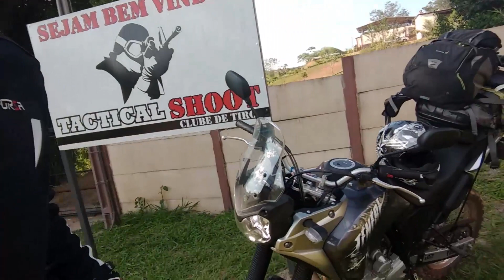Veja como foi o curso de Defesa Armada para Motociclistas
Assista e confira um pouco do que rolou no curso de Defesa Armada para Motociclistas, realizado no Tactical Shoot Clube de Tiro, em Botucatu/SP.

As movimentações exibidas no vídeo não representam nem 5% do que é realizado no curso, onde são ensinadas aos alunos todas as técnicas necessárias pra que dominem esse cenário mesclando moto e arma, buscando o máximo de eficiência.

Os alunos do curso já são atiradores, de níveis de experiência variados, cada um com suas particularidades. O foco do curso é nas técnicas de pilotagem e de defesa, visando unir esses atributos pelo sucesso em uma possível reação. São respeitadas as peculiaridades de empunhadura e forma de disparo do próprio atirador.

O curso é realizado pela Domínio Escola de Pilotagem em parceria com a Academia Brasileira de armas, com apoio da Bélica Artigos Militares e da Yamaha Motores do Brasil.